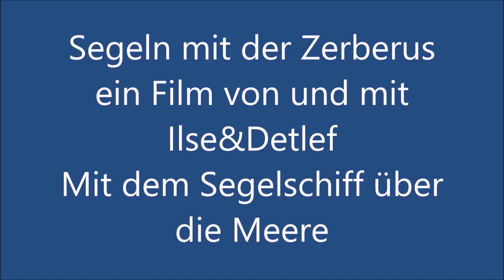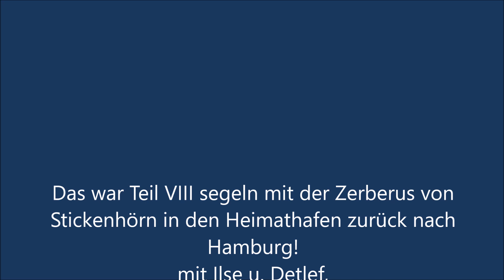Sailing, Sturm im NOK wir segeln bis vor die Gieselauschleuse und wettern ab! 40Kn. Wind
Mit der Segelyacht Zerberus auf Reisen und neuen Abenteuern,wir nehmen
euch gerne mit hier auf unseren Kanal!Wenn euch das Video gefallen hat, Abonniert unseren Kanal wir würden wir uns über einen Like von euch freuen,danke das Ihr bei uns gewesen seit.
Unser Kanal beinhaltet Informationen über die Leidenschaft fürs Segeln und die Freiheit auf See, Abenteuern sowie über die Segelyacht Zerberus! Die Crew und Simba dem Segelkater die Reisen der Segelyacht, sowie über die Infos auf Instagram oder unsere Webseite,
Als Segler habe ich meine Erfahrungen seit 1999 in den USA und Südamerika sowie in der Karibik gesammelt,  bis ich dann 2012 die Zerberus eine (Ranger 34 aus den USA) gekauft habe.
Jetzt segle ich eine Bavaria 37-3 mit dem Namen" Zerberus" und bin seit 2020 damit in Nord und Ostsee unterwegs. Als Skipper habe ich ca.15000 NM in den letzten Jahren gesegelt!

On the sailing yacht Zerberus on trips and new adventures,
The video shows Part I The home port of the Cerberus!